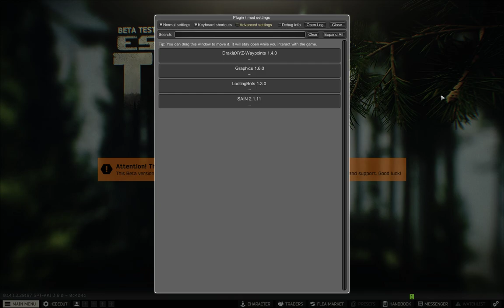SPT 3.8.0 update SAIN 2 0 , BigBrain , Waypoint and more will come. Factory to Victory.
Current version: SPT 3.8.0

Current Mod List:
SAIN (Hard Difficulty)
Big Brain
zzDrakiaXYZ-Waypoints
Looting bots
AmandsGraphics

Using Laptop :
ASUS TUFF GAMING GTX 1050
AMD Ryzen 5 3550H with Radeon Vega Mobile Gfx     2.10 GHz
8 GB Ram

My comment : SAIN 2.0 Mod has ruined the bot or A.I to be very smart and stink to shoot accurately (1 tab) and you will die on the spot So far I can only use the HARD Level if more than this is honestly beyond the limit of a real player. If you want to try the A.I bot difficulty level SPT you can try it yourself and be successful.